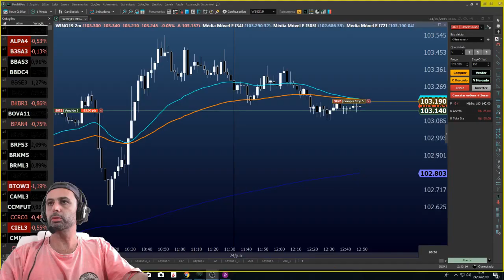O dia que eu comecei a aparecer. - 24/06/2019 Depois de 7 anos.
Curso Day Trade Avançado:
Interpretando os gráficos para Ganhar Dinheiro